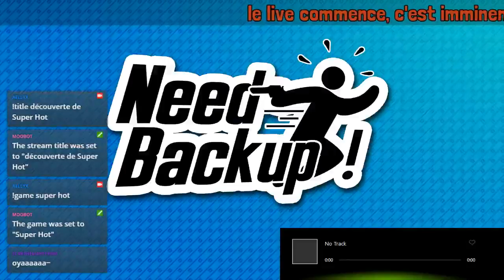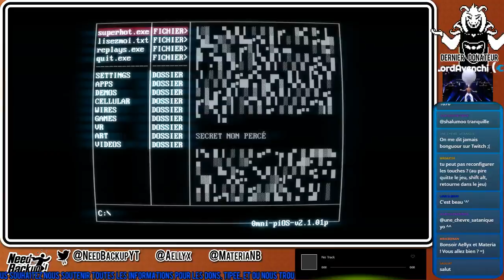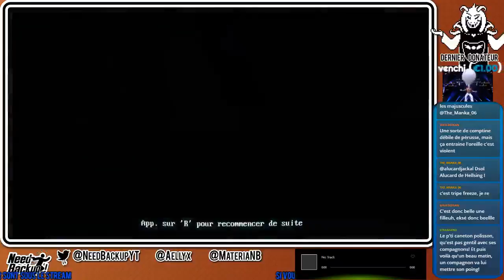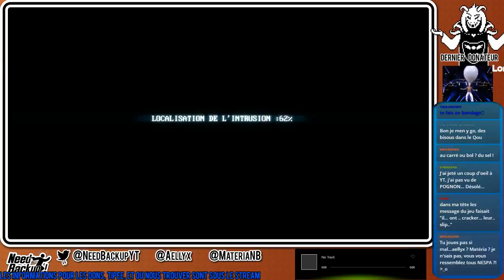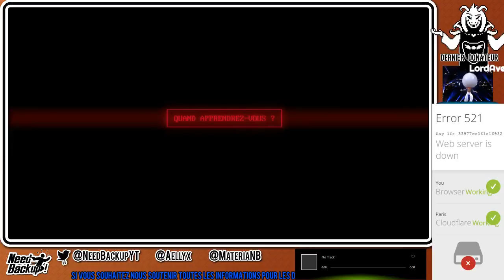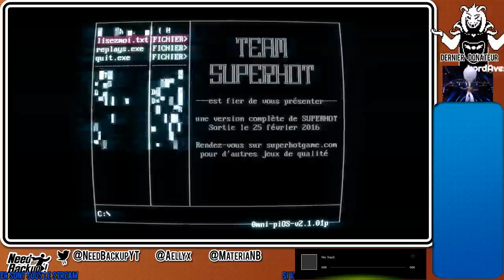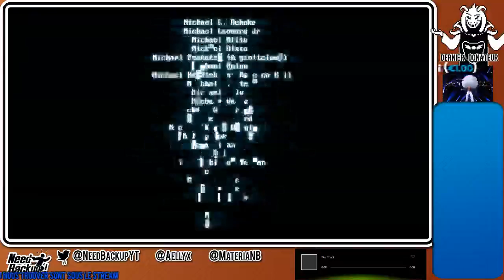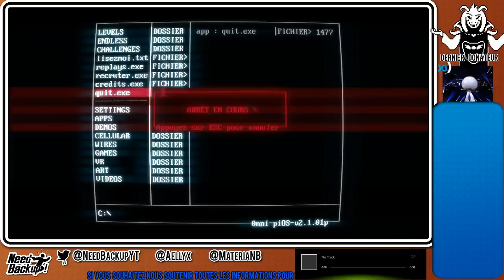[Découverte/Walkthrough] Super Hot